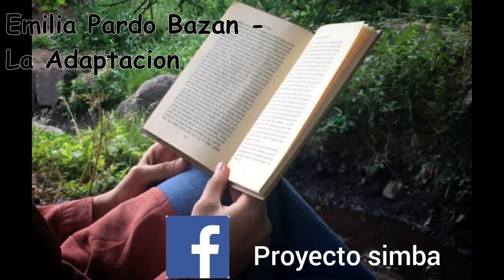Emilia Pardo Bazan La Adaptacion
Link de descarga. Contraseña 12345678